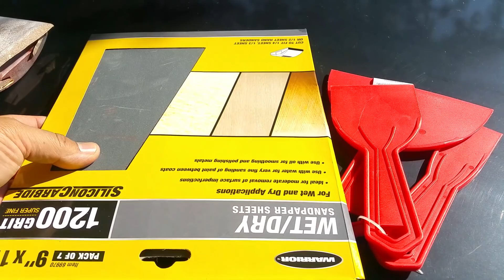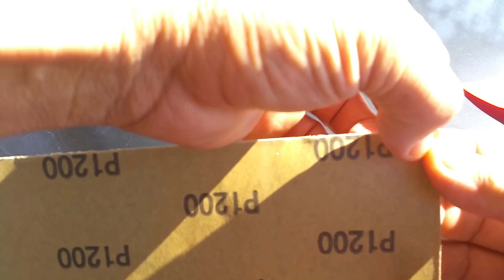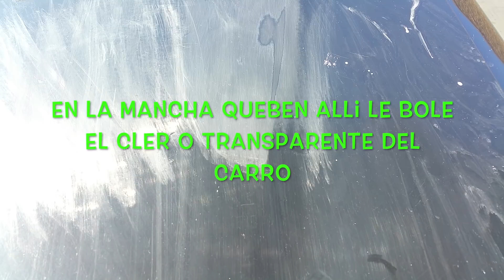Consejos Para lijar la Pintura Antes de Pulir Coche (carro)(pintura)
Profesional seles explica aquí como hacerlo Muy Fácil de aprender.

Acabo de subir un video nuevo donde Revelo un "SECRETO" de "PINTURA" por si les interesa ver lo:  Formula Revelada Como Pintar un Carro Profesional Mente.
Yo vivo en USA aquí casi todo es ilegal, si yo viviera en Mexico trabajaba en la calle i nadien me molestaría pero aquí no se puede y con la cara de nopal que tengo de volada otras gentes me echan la chota? vivo en departamento, en los videos de carros especial mente de pintura lo que trato es de darles la técnica como se hace, el prosigo video que haga boy a tratar de dárselos con mas ación llameo que algunos quieren ver mas ación, pero lo importante es los secretos como hacerlo, es lo que yo trato de enseñar les. Ya boy a empesar a suvir videos como pulir carros este es uno